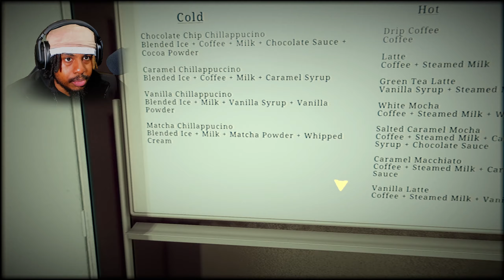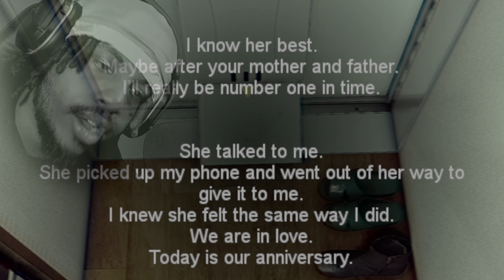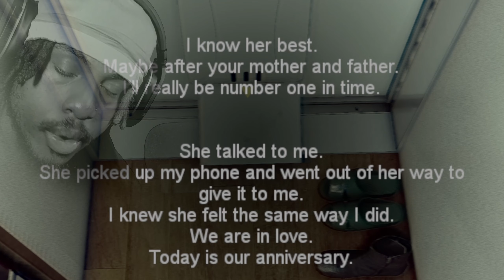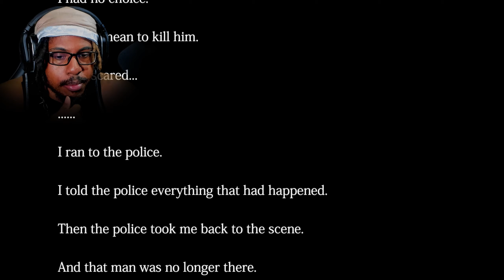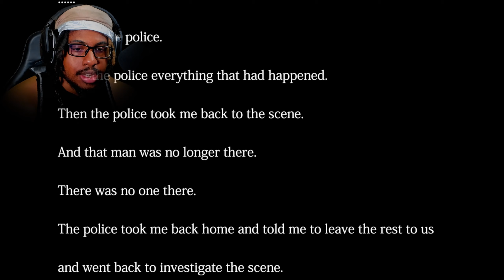THIS is my Stalker?! 😐| The Closing Shift 閉店事件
Man oh man who would've thought we'd be working as a Barista at none other than Chilla's Coffee. We take the perspective of a young woman working the night shift. We have the pleasure of dealing with a wide variety of patrons. We also have the unfortunate experience of realizing that we're the number one target of a deranged individual. A stalker... How exactly can we survive this?

Produced By Keke Got Beats